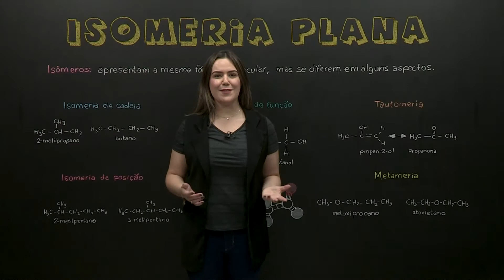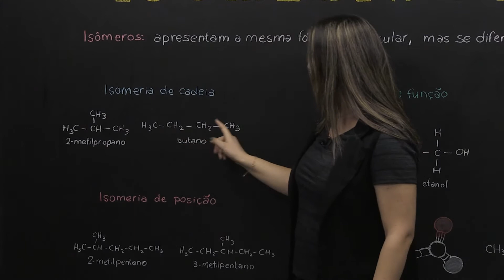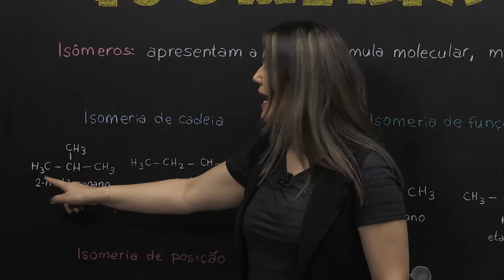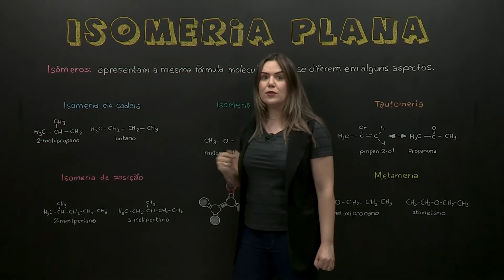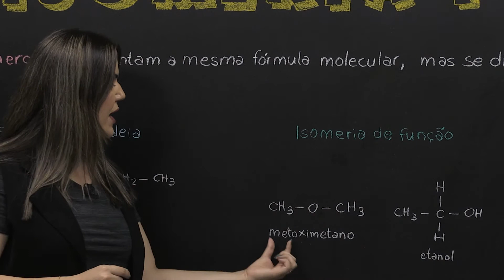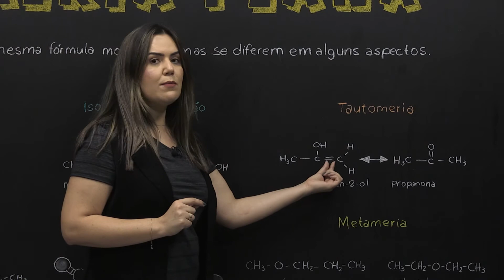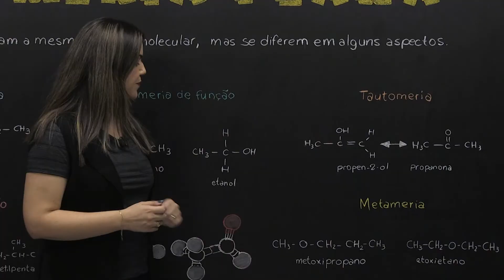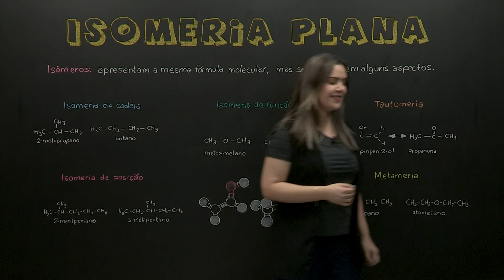Isomeria plana​ - Química - Ensino Médio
A isomeria plana ou constitucional refere-se ao estudo de compostos que apresentam a mesma fórmula molecular, mas, apresentam estruturas químicas distintas (átomos com conectividades diferentes). ​